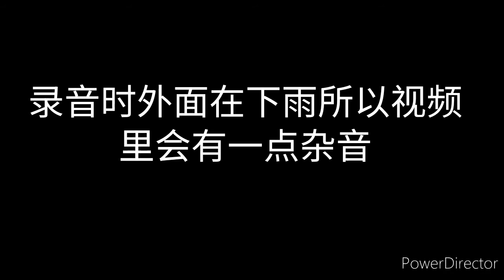Ink Time Trio Inkswap Papyrus,Inktale Sans and Inkshift Chara.